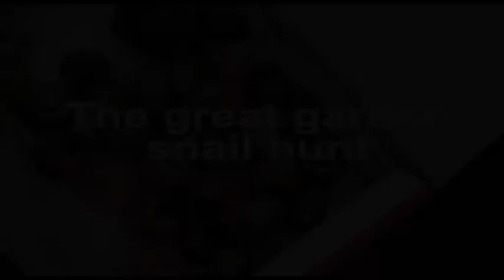The Evolution MegaLab: snail hunt (2/2)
Children take part in a snail hunt for the Evolution MegaLab research project.